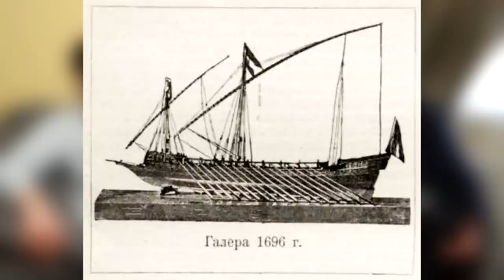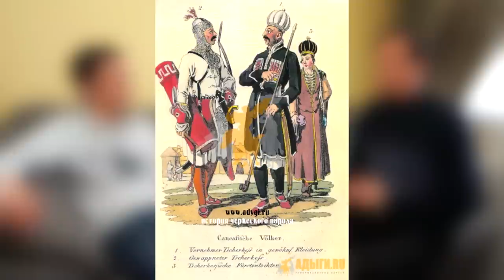Адыги (черкесы) в истории Крыма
Интервью с краеведом, писателем, членом Русского Географического общества Андреем Осташко об истории адыгского (черкесского) (включая народы-предки) присутствия в Крыму с древнейших времен до его вхождения в состав Российской империи.

0:00 - вступление
01:00 - о синдах в античном Крыму
04:15 - о связях Крыма и Кавказа, языки
07:14 - средневековые связи
16:00 - орден Святого Георгия и кабардинцы
18:30 - кабардинские корни в Крыму
20:00 - Болотоков и другие адыги в Крымском ханстве
32:20 - хануко в черкесских аулах
35:00 - оставшиеся в Крыму следы аулов
38:00 - о стычках с Крымским ханством
42:00 - Кавказская Алания